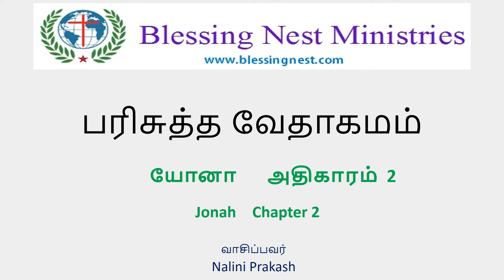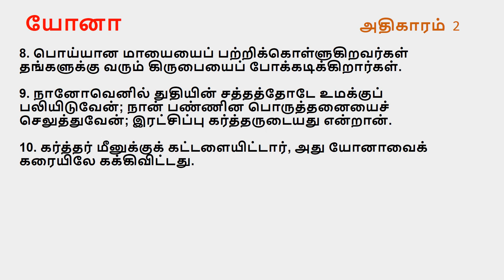Jonah Chapter 2 | Tamil Audio Bible